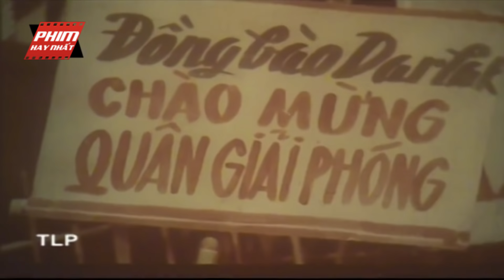Giây Phút Cuối Cùng Của Một Vị Tướng VNCH | Phim Lẻ chiến Tranh Việt Nam Hay Nhất